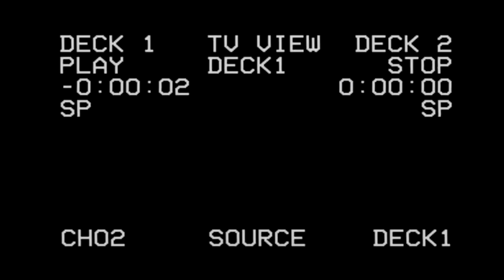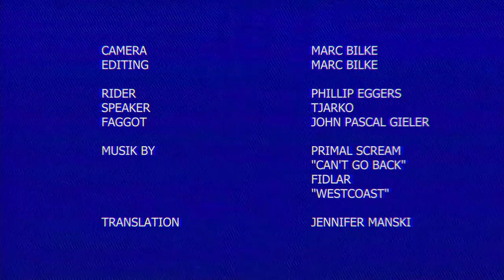Missile Chapter 2 feat. Phillip Eggers